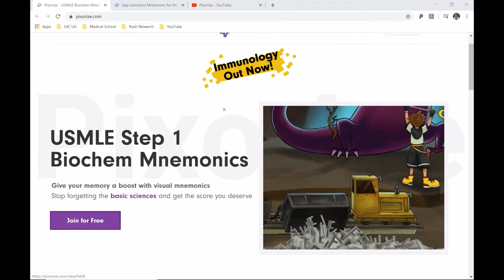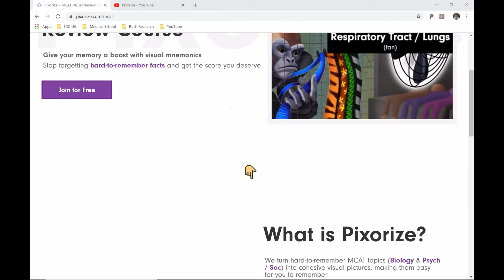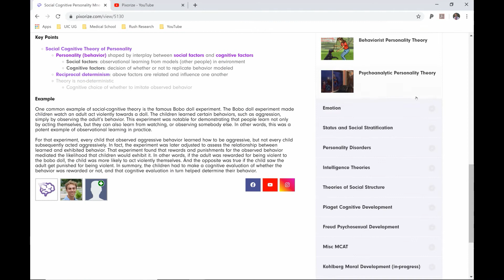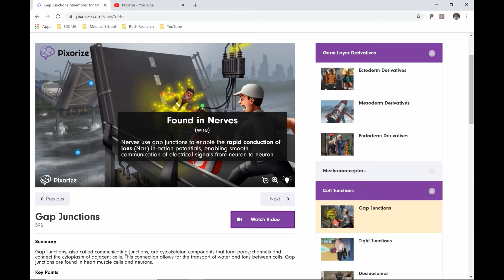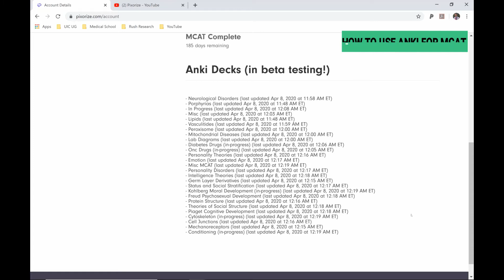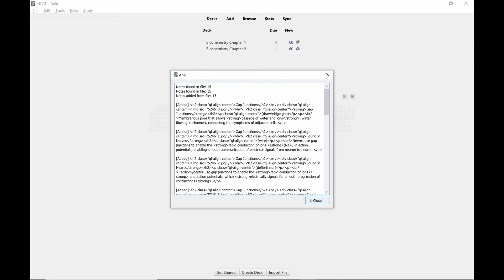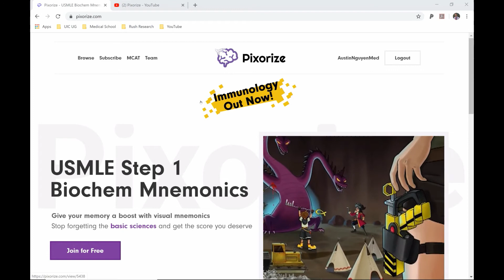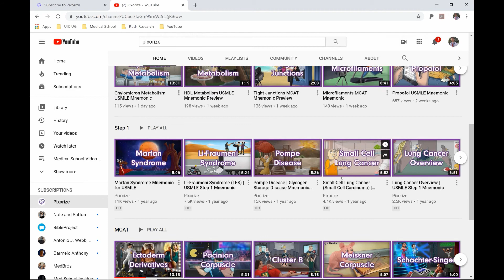MCAT: How To INCREASE Your Score Using Pixorize and Anki!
NEW CODE is "AUSTINMCAT21" as of April 25, 2022! Good luck everyone!
Learn how to greatly improve your MCAT score using visual learning and spaced repetition to substantially enhance your memory retention!

Advice, tips, and strategies from a current medical student to help you become the best student you can be!

This video shows step-by-step how to use a powerful resource called "Pixorize" to incorporate imagery and visual processes to your MCAT studying. Combine this incredible learning tool with ANKI to maximize your studying efficiency and improve your MCAT score!
STEP 1: "AUSTINSTEP1"
Video Time Stamps:
0:00 Introduction
1:50 - What is Pixorize?
2:45 - Step-By-Step Instructions on how to use Pixorize
5:10 - Pixorize Sketch Example
7:40 - Using Pixorize with Anki
10:43 - Pixorize Subscription Plans
12:50 - MCAT Study Strategy with Kaplan, Anki, & Pixorize
Want to learn Spanish? This is a huge advantage in the healthcare system!
Personalized one-on-one instruction with unlimited classes! First class is FREE :)

Search for "MCAT Prep"
Under the "Practice" tab you will scroll down and find this 7 book bundle with Qbank practice question access

and enter your email to be enrolled into the referral system and receive your FREE Amazon gift card!

In this video you will find the answer to questions such as:

What is the best way to study for the MCAT?

What is the best strategy for the MCAT?

How to improve my MCAT score?

What resources are the best for the MCAT?

Study plan and strategy for the MCAT?

How to use Anki?

What is Pixorize?

🎵 Track Info:

Title: Waves by The Loyalist